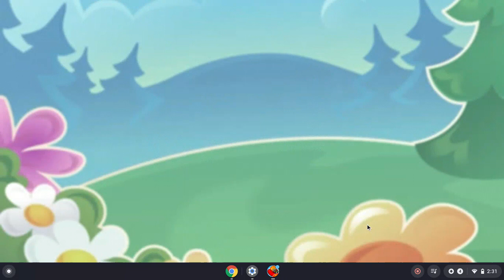Let's Play "Candy Crush Saga" with Sabila!!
Wanna Play With Me?